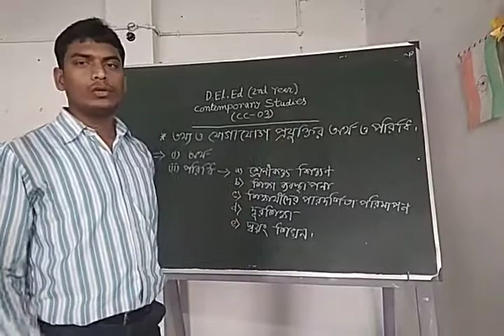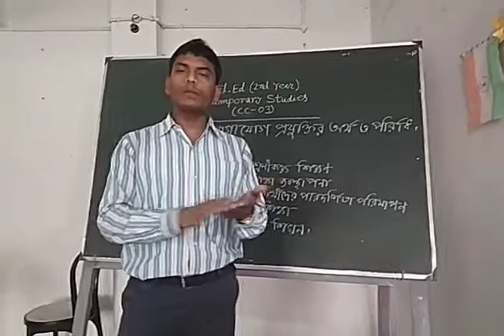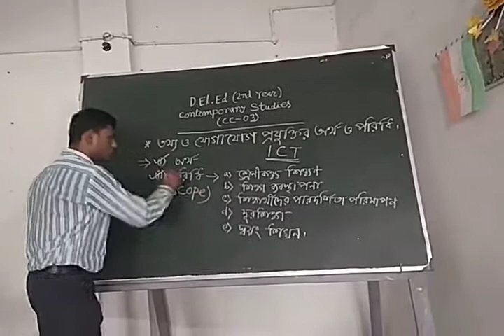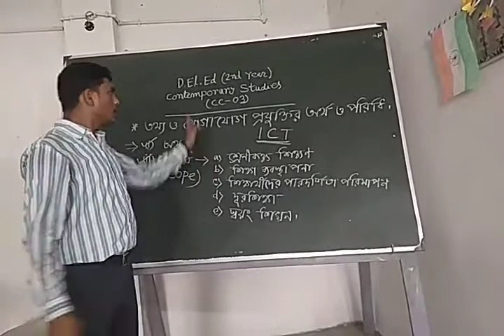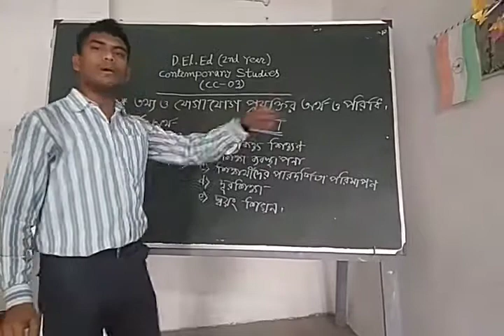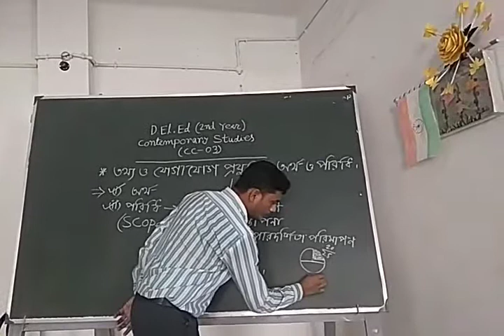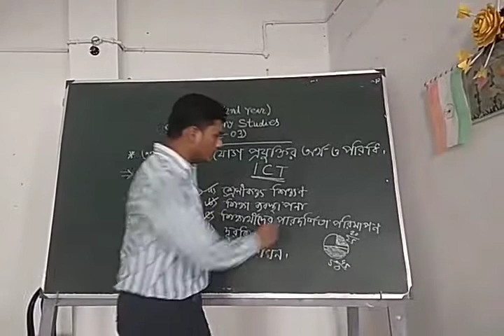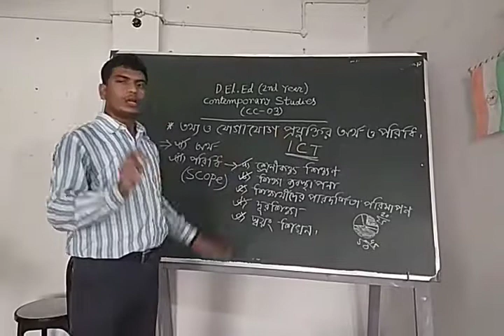D.El.Ed. 2nd year CC-03 Unit-5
Meaning and scope of ICT